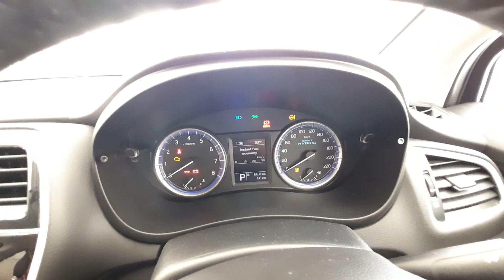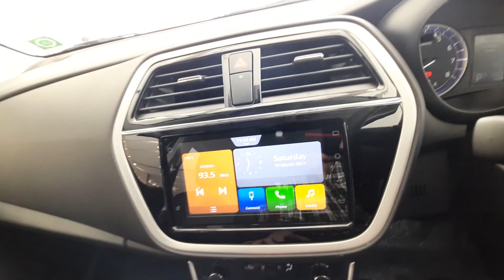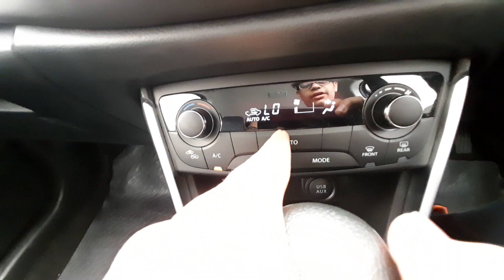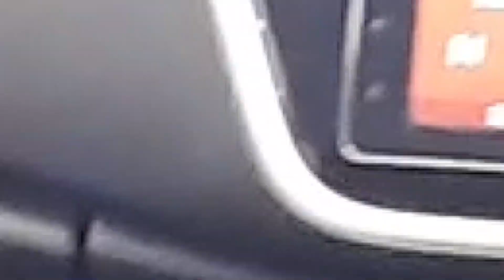Maruti Suzuki S Cross | Maruti Suzuki S Cross 2021 | Maruti Suzuki S Cross 2021 top model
The All-New Nexa S-Cross Price Starts from ₹9.40 Lakhs and goes up to ₹14.29 Lakhs. (On-Road Price)
The All-New Nexa S-Cross petrol is offered in four variants: Sigma, Delta, Zeta, and Alpha.
The All-New Nexa S-Cross gets updated with the BS6 compliant 1.5-liter petrol engine.
The All-New Nexa S-Cross offered both manual and automatic transmission options.
The All-New Nexa S-Cross motor comes with the SHVS mild-hybrid technology that enhances power delivery and fuel efficiency.
The All-New Nexa S-Cross 1.5-litre petrol engine develops 103 bhp at 6000 rpm and 138 Nm of peak torque.
The All-New Nexa S-Cross Transmission options include a five-speed manual and a four-speed automatic unit.
The All-New Nexa S-Cross offered in five color options.
The Competitors of All-New S-Cross such as Hyundai Creta, Kia Seltos, Tata Harrier, Nissan Kicks, and Renault Duster.